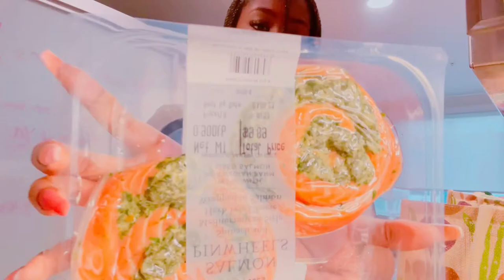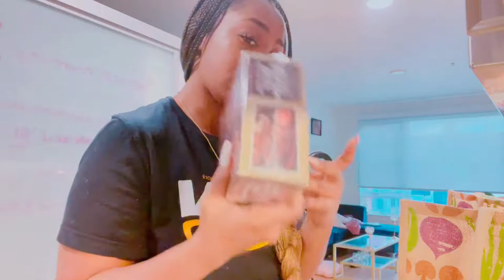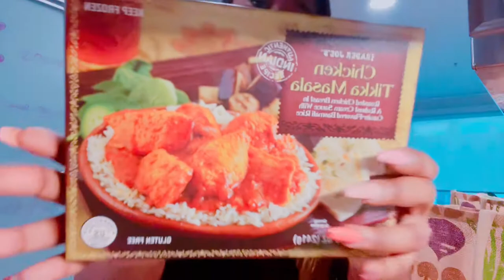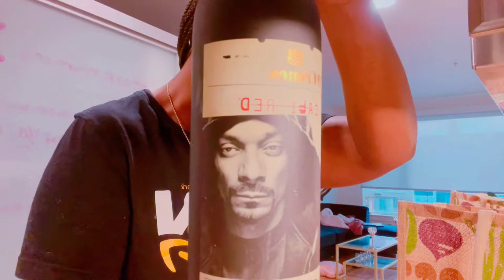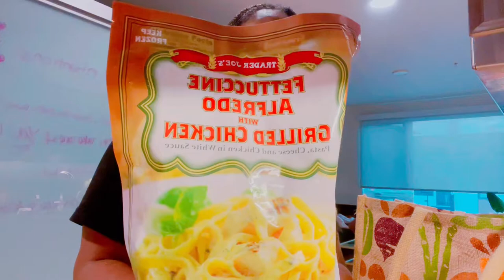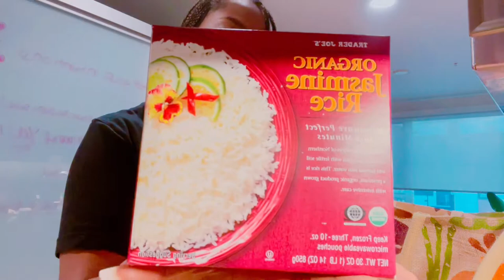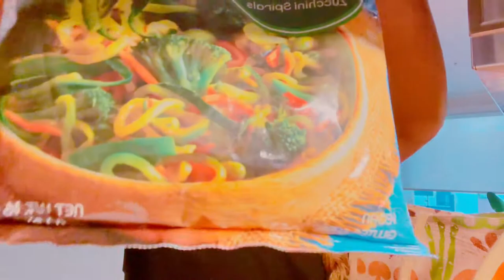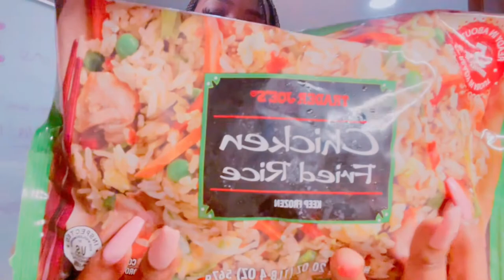Trader Joe’s Haul - Ball On A Budget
Hey ya'll!

A lot of my IG babies have asked me to do a haul of my Trader Joes Trip! If you want some good quality convenient whole foods Trader Joes is THAT girl!

This is a quick haul so please comment and let me know if you have any questions, or any suggestions! I got to Trader Joes every week

- - YouTube videos drop 2x a week! 💕